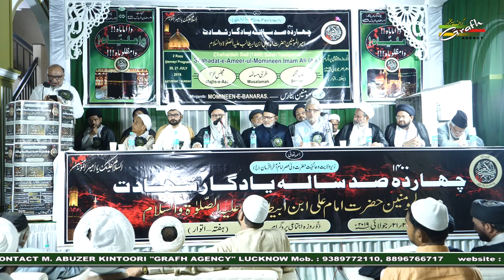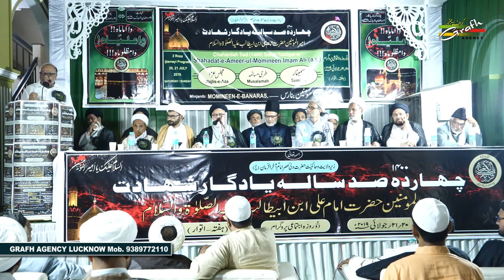मौला-ए-कायनात का हुकुमती नज़रिया | जनाब डॉ. क़मर अब्बास जौनपुरी | Janab Dr. Qamar Abbas Jaunpuri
मौला ए कायनात का हुकुमती नज़रिया
जनाब डॉ. क़मर अब्बास जौनपुरी
Maula-e-Kainat Ka Hukumati Nazariya
Janab Dr. Qamar Abbas Jaunpuri

MAJLIS-E-AZA
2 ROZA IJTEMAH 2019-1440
On : 20th & 21st JULY 2019 (Saturday & Sunday)
Venue : Imania Madarsa, Chauhatta, Banaras
Venue : SADR IMAMBARGAH, (SARAYYA) BANARAS
Organized By : MOMENEEN-E-BANARAS

Our Branch Office :
GRAFH AGENCY

Presented By : Mohd. Asghar Kintoori & Karrar Haider Jaan Jarwali
Cameraman : Rahul Singh Chauhan, Mehdi Haider
Camera Asstt. : Mehdi Hasan "Sonu", Shauzab Zaidi, Meesam
Production Manager : Mahtab Husain & Mahmood Rizvi
Video Editor : M. Abuzer Kintoori